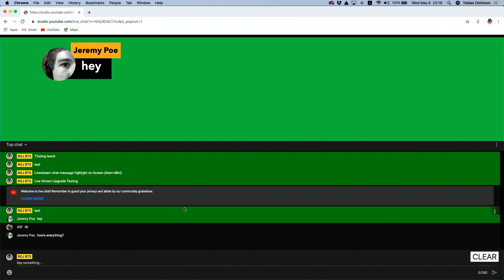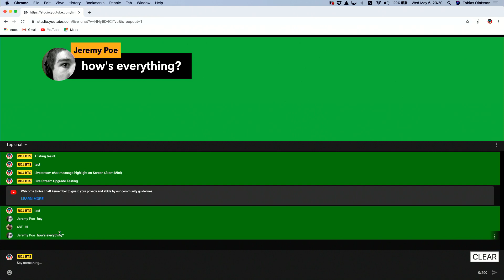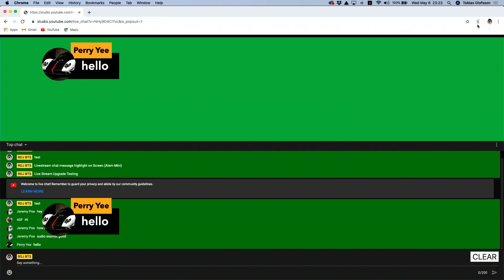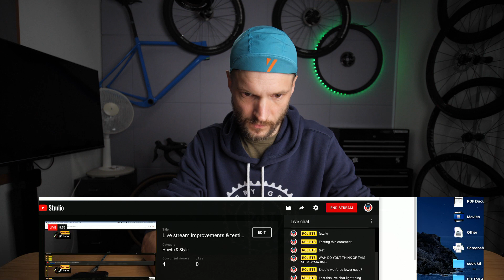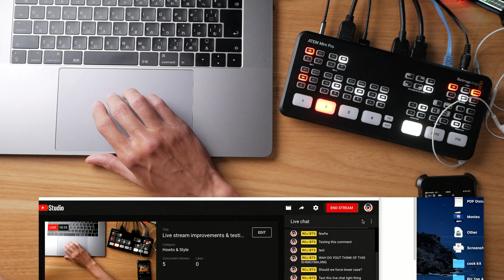Atem Mini: Live stream chat messages on screen (DIY Testing)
With the help of the "Stylerpro" extension for Chrome and some quick and dirty Javascript and CSS I could tweak the livestream chat to be able to simply click a chat message to show it one the screen thanks to the Atem Mini's built in Chroma keyer.
This was just a test to see if it could work in a live situation.

Quick and dirty how-to:

1. Install the "Styler Pro" chrome extension

2. With the extension enabled,  open up you youtube live chat in a new window (You can find the URL in your youtube livestream page)

(Please note this is quick and dirty code not at all what you would call professional, but it's just going to run on your local browser so can't be bothered to be all fancy. Feel free to modify to your needs)

4. Click the "S" styler pro icon, and paste the CSS into the top editor, and the Javascripts in the lower one.

5. Click "run" and you should be able to click the chat messages in your chat so they show up in the top green area.

I take it you already know how to setup you Atem mini so this is just quick run down.
Mirror you computer into one of the Atem mini inputs, and use the Atem mini control software to do the chroma keying and then crop out the part around the green area, use "flying key" to position it in the screen.

If there's enough demand I could make a video of how to set this up from scratch, let me know.